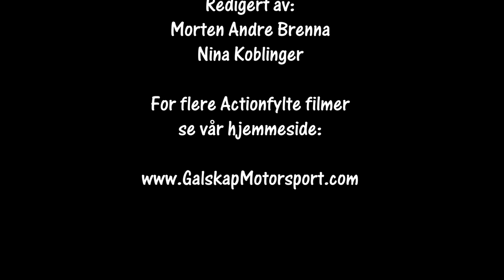Bilcross Bø 4-5.06.2022